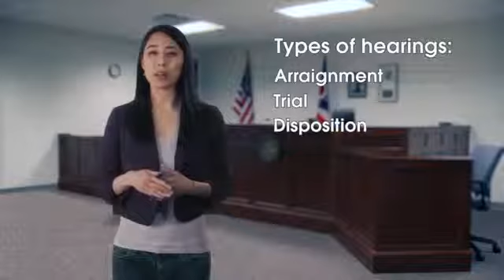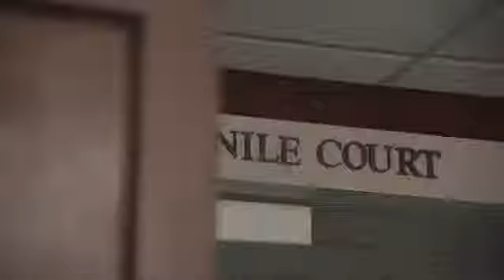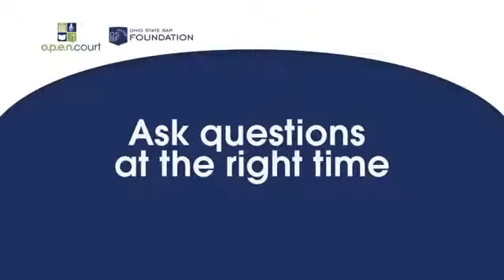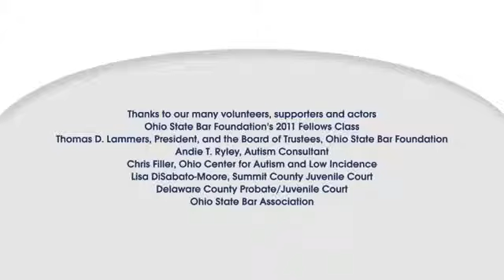How to be Ready for Juvenile Court